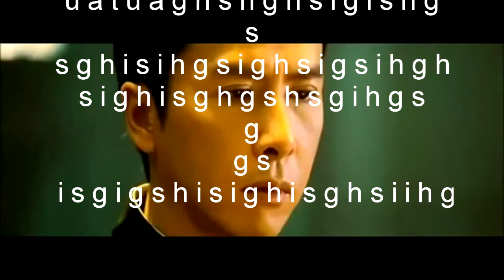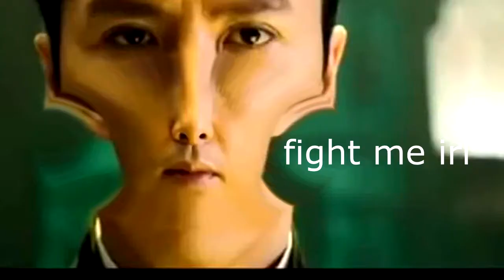[Trailer] Kung Dew vs Boxoritos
Really dont know how to describe this.
If you find a good way to do it, tell me EX DI DI DI IDDI.